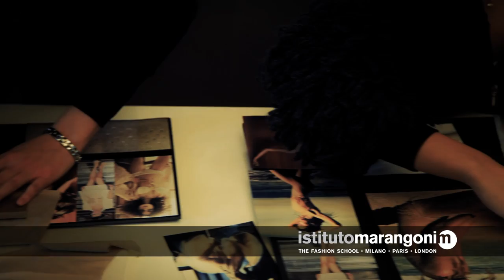Welcome to The Fashion School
Every year hundreds of students from all over the world come to istituto marangoni to pursue the same dream: a career in fashion.